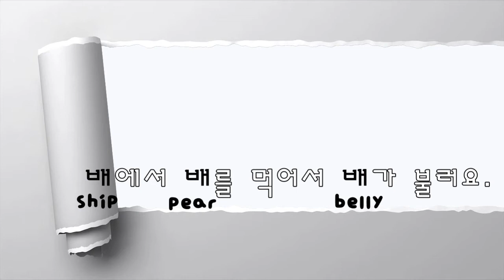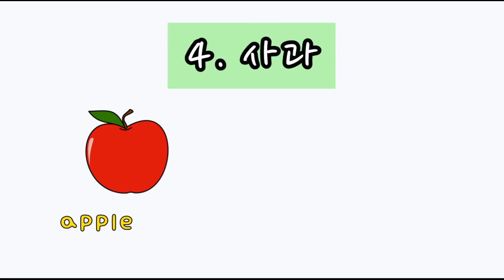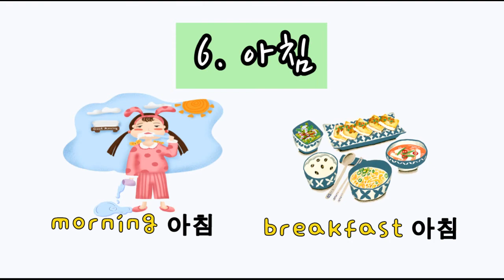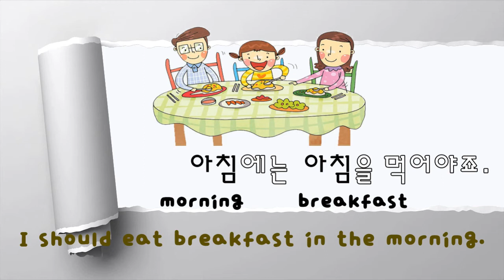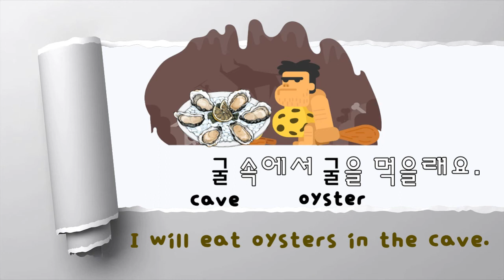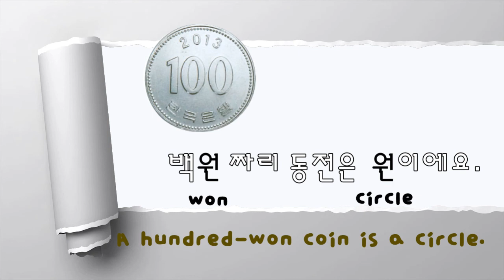🔟 Basic Korean Nouns that have same spelling and pronunciation but different meanings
In this video, we cover 10 basic Korean nouns that have same spelling and pronunciation but different meanings. Let's learn some Korean homonyms.🌿
1. 눈(eye, snow)
    눈에 눈이 들어가요. (Snow comes into the eyes.)

2. 배(ship, pear, belly)
    배에서 배를 먹으니 배가 불러요. (After eating a pear in the ship, my belly got big.)

3. 밤(night, chestnut)
    밤에 밤을 주워요. (I pick up chestnuts at night.)

4. 사과(apple, apology)
    이 사과는 사과의 선물이야. (This apple is an apology gift.)

5. 말(horse, language)
    말이 말을 하다니 놀라워. (It's surprising for a horse to speak a language.)

6. 아침(morning, breakfast)
    아침에는 아침을 먹어야죠. (I should eat breakfast in the morning.)

7. 신부(priest, bride)
    신부와 신부가 서 있어요. (A priest and a bride are standing.)

8. 굴(cave, oyster)
    굴 속에서 굴을 먹을래요. (I will eat oysters in the cave.)

9. 원(won, circle)
    100원 짜리 동전은 원이에요. (A hundred-won coin is a circle.)

10. 신(god, shoe)
      신이 신을 신었어요. (The God is wearing shoes.)